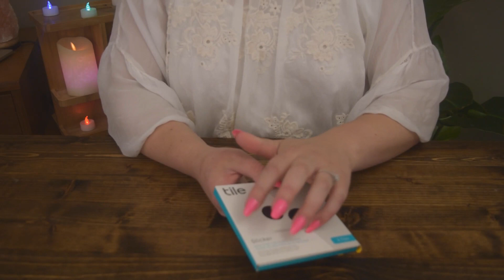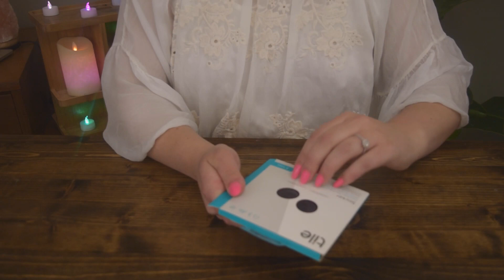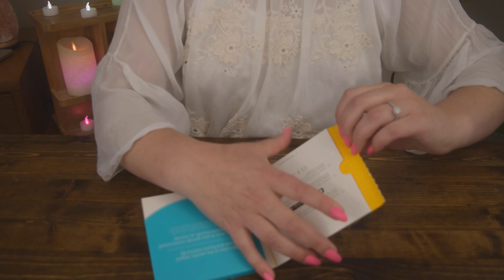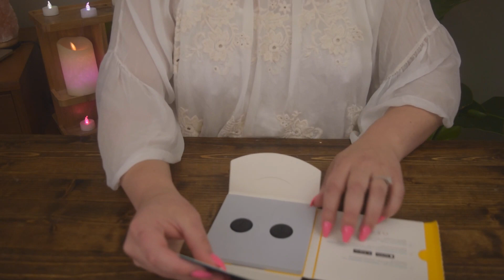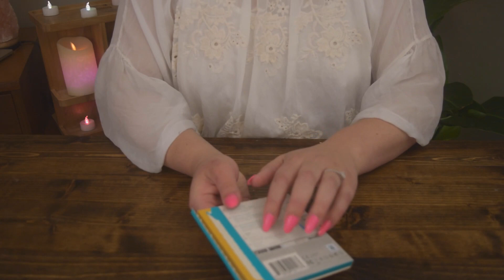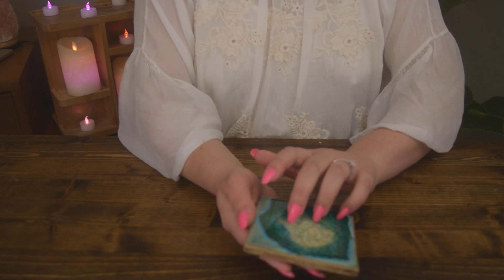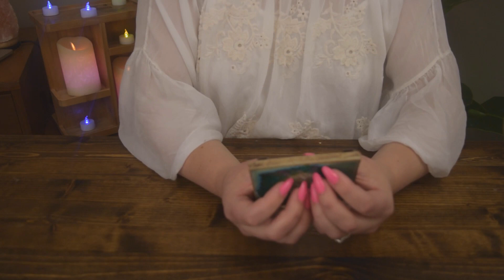ASMR ~ FAVORITE TRIGGERS ~ FAST TAPPING + SCRATCHING ~ NO TALKING ~ ASMRtherapy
Hey guys! Welcome back to another video! For this video, I will be fast tapping and scratching on random items for some of my favorite triggers! I hope you enjoy the sounds and that this video brings you lots of relaxation!
Not all triggers are bad...they may just save a life!

ASMR has been a significant form of therapy for me over the years through my personal experience with mental illness and the purpose of my channel is to be just that for you: A therapeutic, safe space.  I've found that my passion lies in exploring the magical benefits of ASMR in mental healing and overall well-being as a future Licensed Professional Counselor, who just so happens to have Bipolar II Disorder.
**KNOW THIS: You are not alone and your life matters.
If you are new to ASMR, I encourage you to explore it in all its forms to figure out what triggers bring you tingles, relaxation, and a comforting escape. XOXO